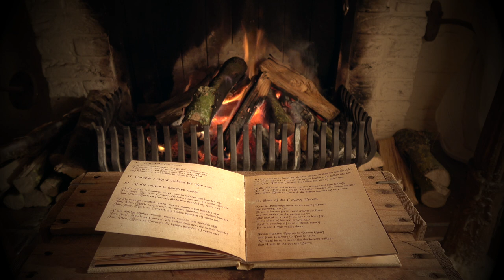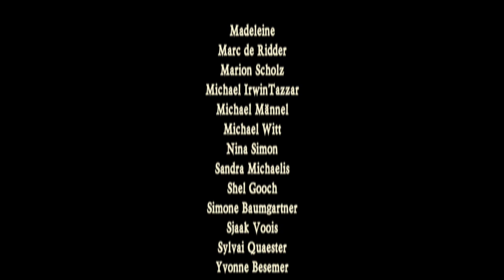I'm Into Folk from Bart Peeters, The Radios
Bart Peeters komt op de proppen met I’m into folk. Tijdens een optreden van The Pogues op Pinkpop had Bart Peeters gezien hoe een duidelijk door de folk geïnspireerde groep als The Pogues het publiek kon begeesteren, beter nog dan de Red Hot Chili Peppers. Als het mij nu eens zou lukken, dacht Bart, al die folkclichés in één liedje te vatten. Hij ging op zoek naar een geschikt doordeweeks riedeltje op zijn gitaar, zo eentje, of het nu folk is, of flamenco of wat dan ook, dat vlot in het gehoor ligt. Daarmee zou de song moeten beginnen en dan zouden de clichés de revue mogen passeren. I’m into folk moest , dat wou Bart , cabaretesk klinken, grotesk zelfs. Het nummer werd uiteindelijk een pastiche, een doelbewuste slechte nabootsing van de oerdegelijke Ierse folkmuziek. Begin 1989 geraakten  The Radios met I’m into folk tot in de staart van de BRT Top 30